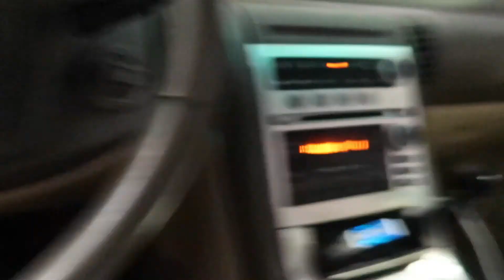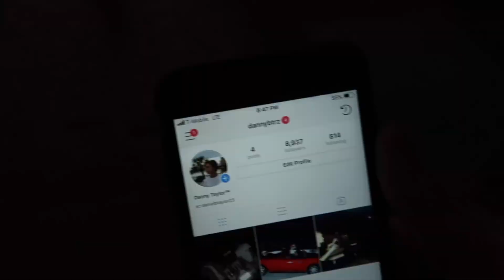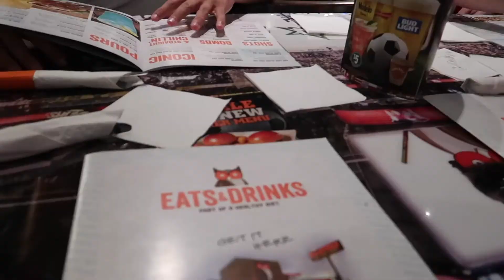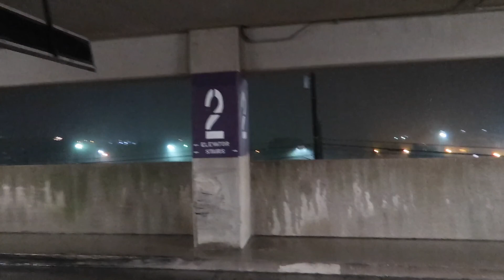Running from the storm/Fort Worth floods!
We go to Hooters and it starts to storm really bad! Fort Worth floods!